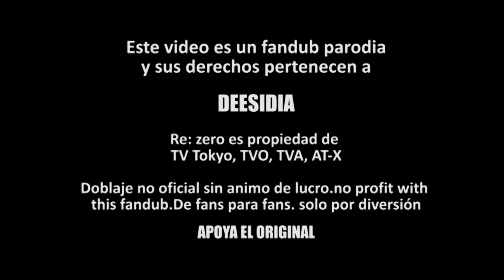Re:Z3ro Abridged cortos! - YO TE AM.... - Fandub Español Latino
IMPORTANTE (no olvides Leer)

This video is propiety of: Deesidia y la serie es RE:ZERO

NO DIGAS EL NOMBRE DE LA SERIE POR FAVOR
(El nombre de la serie, está en el vídeo luego del intro)

Tenia que hacer este clip y gracias a mi nai chiquita bebé lo pude hacer. espero les guste y se hayan reido tanto como yo grabando esta parodia.

Si te gustó este vídeo no se te olvide suscribirte, poner manita arriba, comentar y enviar a favoritos, para mi es muy importante saber que piensas sobre este trabajo, conocer tus sugerencias para mejorar cada día mas.

Traducción: Reno
adaptación: Reno
Edición de audio y vídeo: Reno

Cast en orden de aparición:

SUBARU:reno
REM: nairime

Este es un Fandub 100% Latino